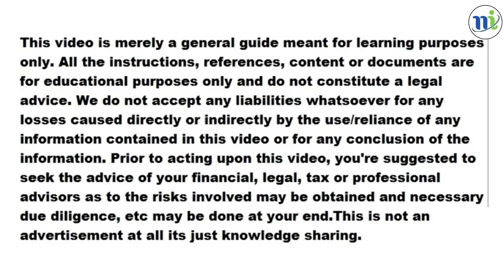ginger export | Import of Ginger | ginger exporting countries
TOP 10 GINGER EXPORT MARKET THERE IS HUGE DEMAND FOR GINGER IN INTERNATIONAL MARKET.
हमारे ब्लॉग पर जा के भी देख सकते है |
You can also see by visiting our blog.

Let's See in This Video TOP 10 GINGER EXPORT MARKET
ginger importing countries from india,
ginger export from india to australia,
ginger exporting countries,
ginger export from india 2020,
ginger export from india to bangladesh,
international buyers of ginger,
ginger production in india 2020,
fresh ginger export from india,
ginger export from india 2021,
which countries import the most ginger,